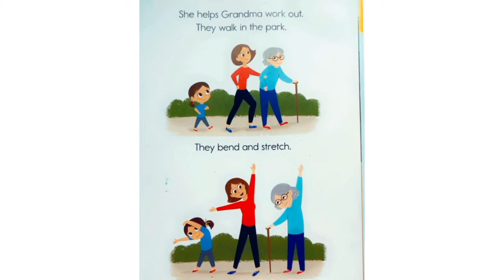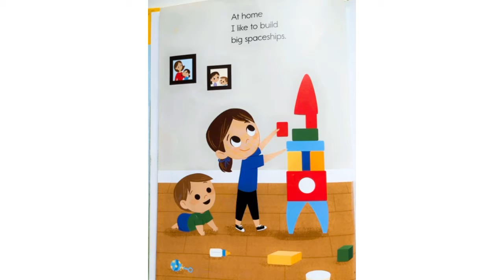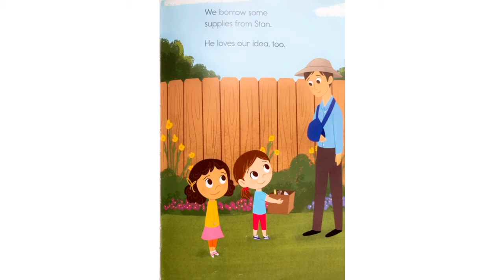I am Kind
Learning together about our feelings and emotions, what a great book!